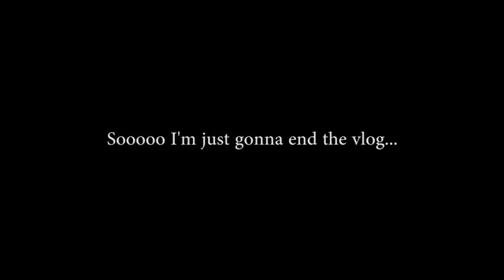STREET SOCCER CHALLENGE YouTube